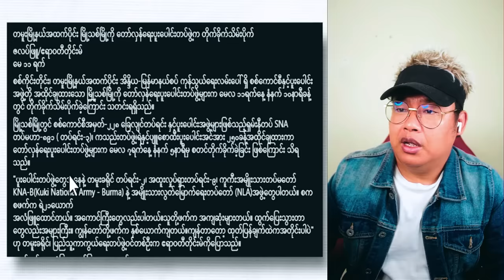မေလ (၁၂) နေ့ နံနက်ပိုင်းသတင်းများ